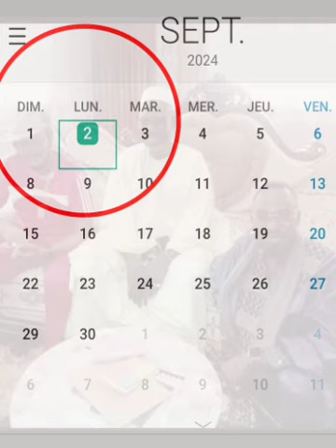URGENT🔴daoudaYAtara-iba_montana,Triste nouvelle au mali La vie est courte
URGENT🔴 UNE triste nouvelle au mali La vie est vraiment courte

affaire la mort de daouda YAttara

regardez pour mieux comprendre notre réaction